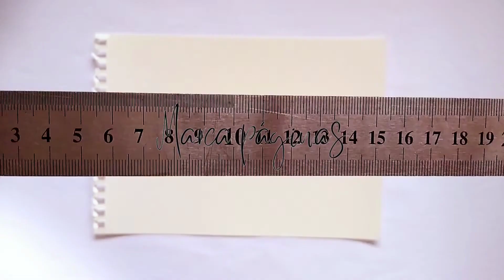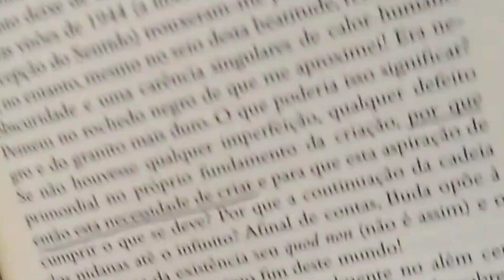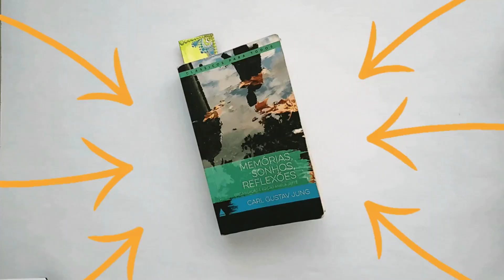Faça seu próprio MARCA PÁGINAS 📚 fácil e bonito 🎨 com colagem, aquarela e pintura em pontilhismo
🔖Se você gosta de atividades manuais, se está procurando um hobby,  caçando um tutorial de artesanato ou exercitar e desenvolver a sua criatividade...

🔖Aqui eu te mostro como fazer um marca páginas bonito, simples e fácil de fazer, usando colagem e pintura com aquarela e pontilhismo.

🔖Você vai conseguir o seu marcador de páginas que vai te acompanhar nas suas leituras ou te ajudar a organizar a sua agenda.

🎨 Experimentar diferentes materiais e técnicas de artesanato é divertido, terapêutico e traz um universo de possibilidades pra exercitar por em prática a nossa criatividade.

Sabe aquela vontade de fazer coisas com as próprias mãos e dizer com orgulho: FUI EU QUE FIZ! 😎 Ah... isso não tem preço!

Talvez aproveitando de forma inteligente e criativa o que já temos em casa, fazendo reciclagem, tranformando o que seria lixo em alguma coisa bonita e transformadora! Olhar para esses materiais de forma mais detalhada, percebendo a função e a riqueza que só a sua sensibilidade criativa pode sentir e te avisar.

📝Lista detalhada de materiais usados nessa produção em ordem de utilização:
🖌Papel para aquarela 300g
🖌Aquarela escolar
🖌Borrifador com água
🖌Pincel de aquarela
🖌Copo com água
🖌Retalhos de papel diversos
🖌Tesoura de picotar serrilhada
🖌Cola bastão
🖌Tintas acrílica e PVA
🖌Boleadores diversos tamanhos
🖌Pinta bolinhas

Criar é o princípio de tudo o que existe.
Criar faz bem.
Faz bem para quem cria, faz bem para o entorno de quem cria, faz bem para quem usufrui do que foi criado.
Criar alimenta a alma.
Criar é um processo que envolve a mente elaborando e o corpo materializando.
Isso sem falar na intuição e nas emoções envolvidas no processo criativo.
Criar é um poder, um dom. Um dom dado a todos, mas que nem todos se achegam a ele.
E quem descobre e se achega ao seu poder de criação, não só o mundo fica mais bonito, mas um universo de possibilidades se abre bem na frente dessa pessoa!